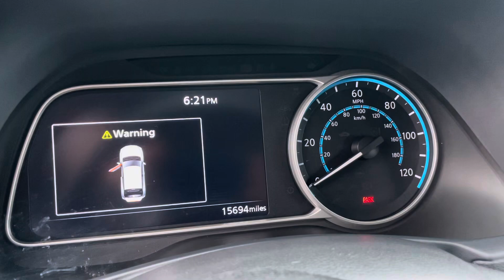27424 2022 Nissan Leaf plus sv